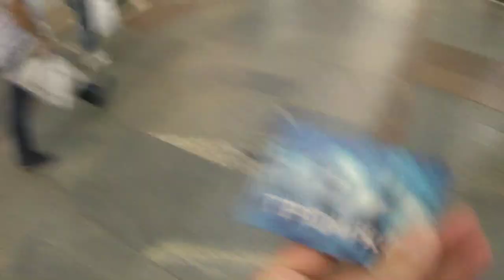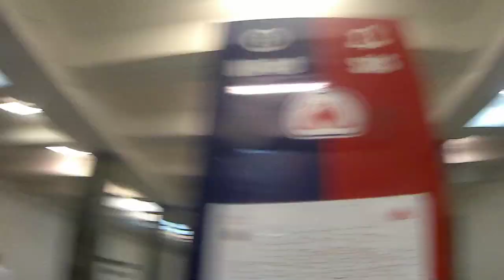Преображение России и Московские говны.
Непутёвые заметки Юрьича о Москвобаде времён ЧМ-2018 по футболу. Станция метро "Преображенская Площадь" - поезда постройки СССР, как атавизм совка и венец путинской коррупции.
Как "поднялась" Москва на ЧМ-2018?